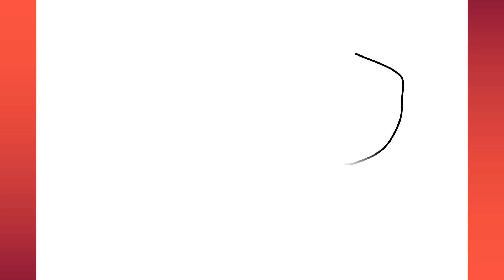Ghulam rasool k madani phool drawing step by step